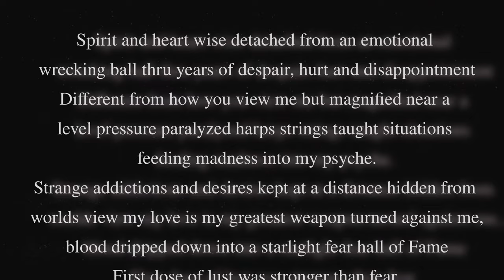Fatboi Sharif & Roper Williams- Something About Shirley ( Album Trailer)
Available on all DSP's and Bandcamp